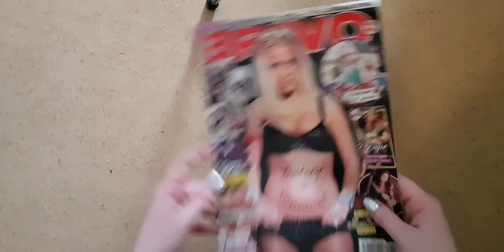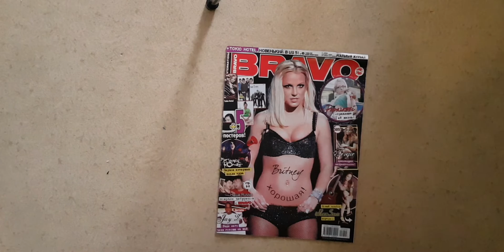Bravo c Britney Spears, №45, 2007